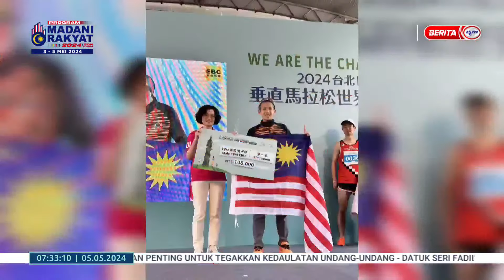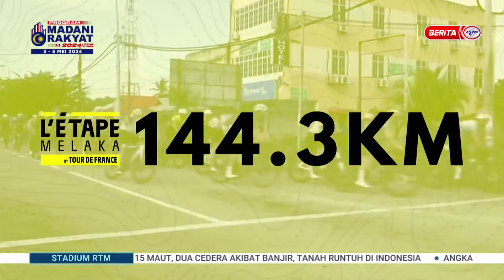5 MEI 2024 - STADIUM RTM PAGI